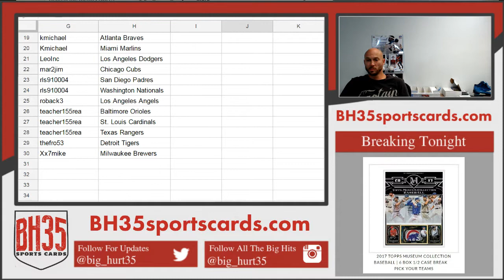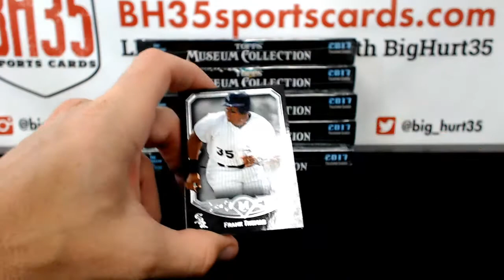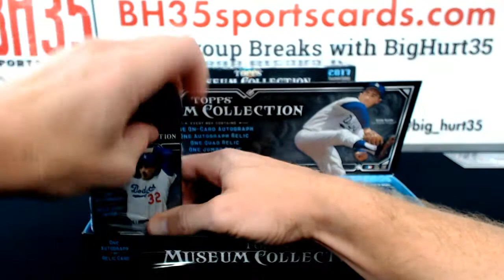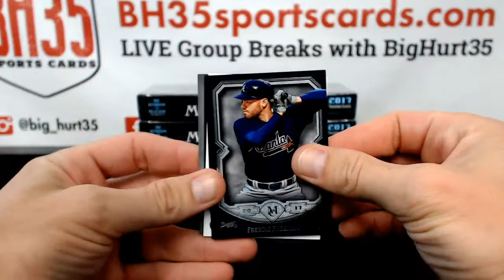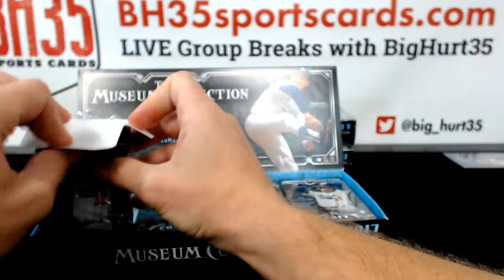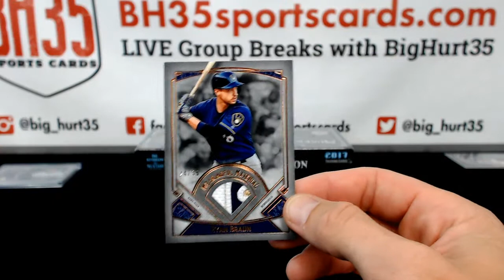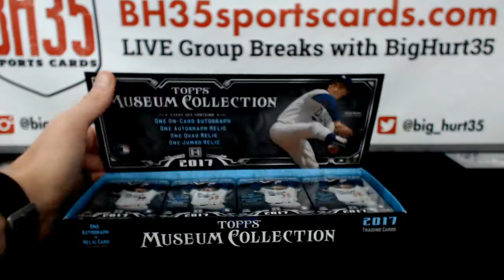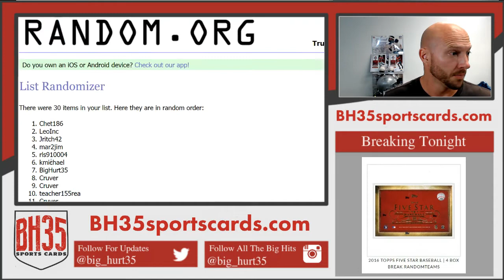2017 Topps Museum Collection Baseball | 6 Box 1/2 Case Break #3 Pick Your Teams